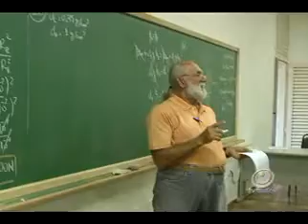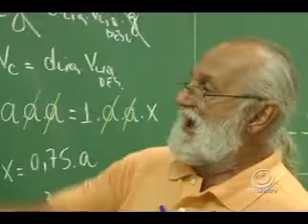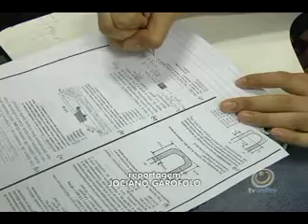Antes do início do Enem o clima é de expectativa entre os estudantes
Para realizar as provas do Enem, é necessário apresentar um documento de identificação original com foto, cada participante deve ter em mãos caneta esferográfica de tinta preta, fabricada em material transparente, ela é obrigatória para o exame, o uso de outra cor impossibilita a leitura ótica do cartão-resposta. A prova de redação será realizada no segundo dia do Enem, o tempo total para a realização será de 5 horas e 30 minutos.